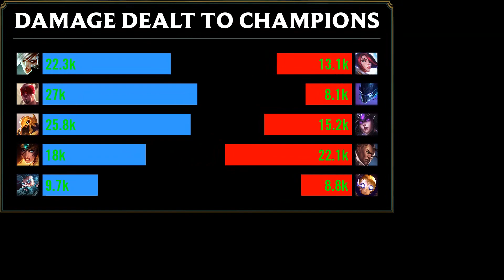Lee Sin Jungle vs Nocturne - EUW Challenger Patch 8.21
Played by Gillete Habuubu, EUWChallenger 430 LP.

- Runes: 00:15
- Skin: Muay Thai Lee Sin